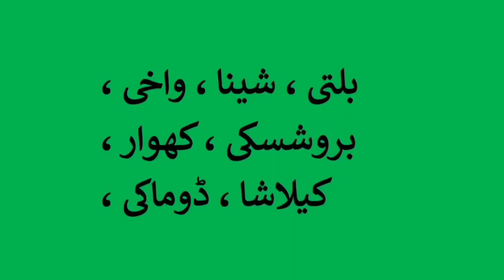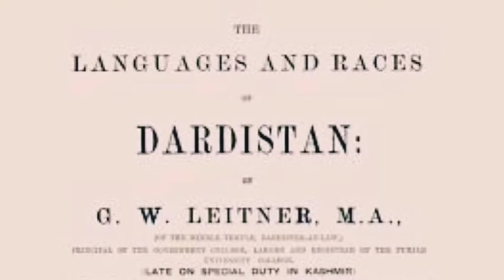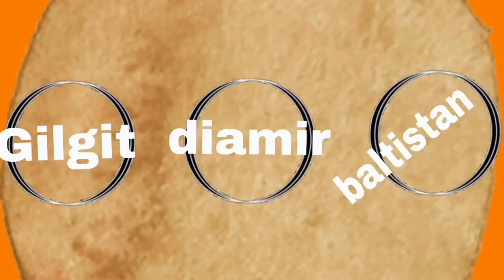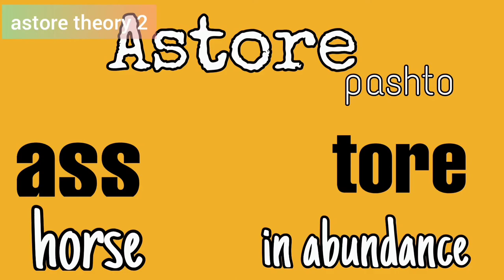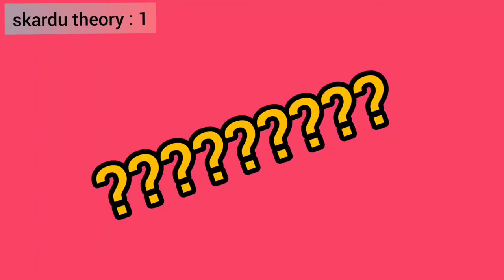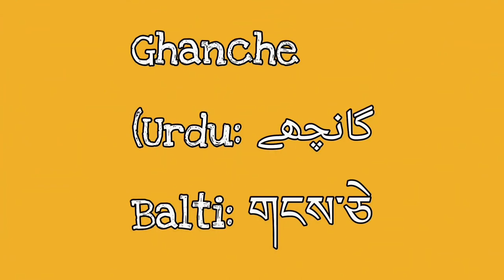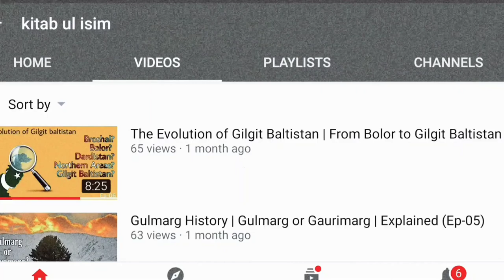History Of Gilgit Baltistan and it's Districts | Bolor, Broshal Dardistan, Baltiyul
Evolution of Gilgit baltistan, from ancient times to current period. Etymology of districts of Gilgit baltistan.

what is dardistan
bolor kingdom
broshal empire
dogras in gilgit
districts of gilgit

This video is combination of already uploaded following 2 videos

For references visit the description of these two videos